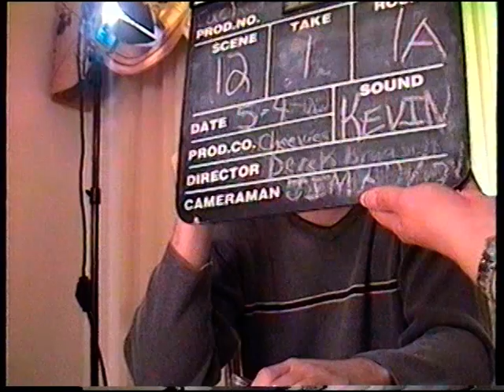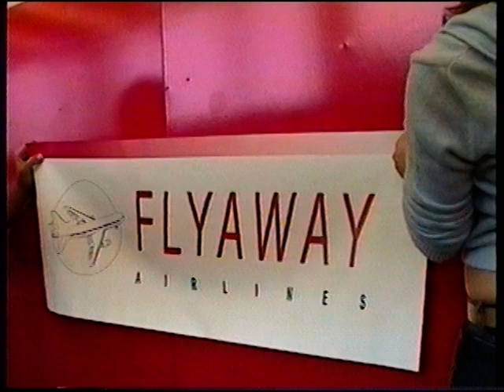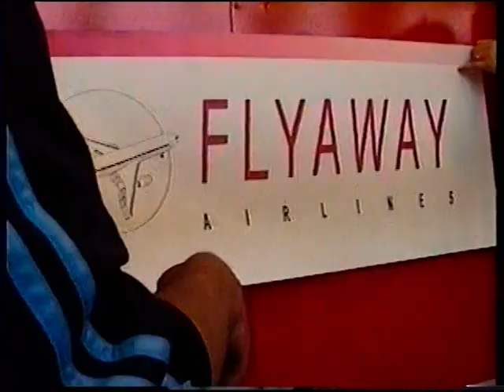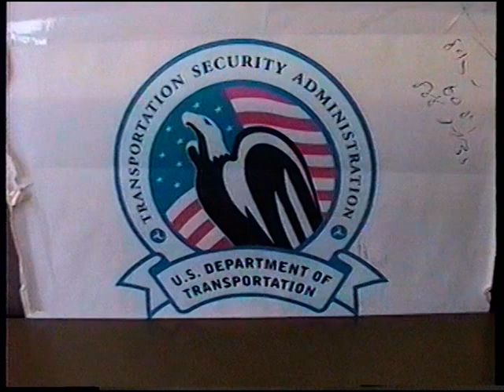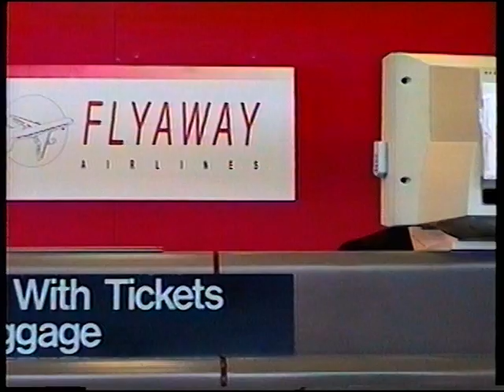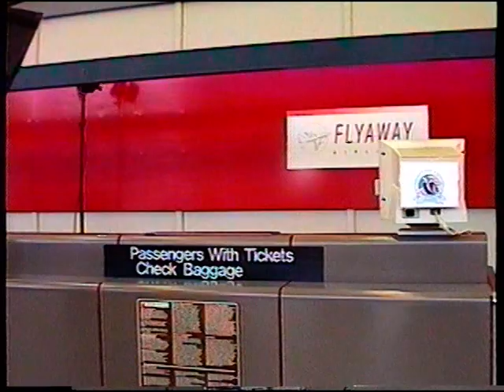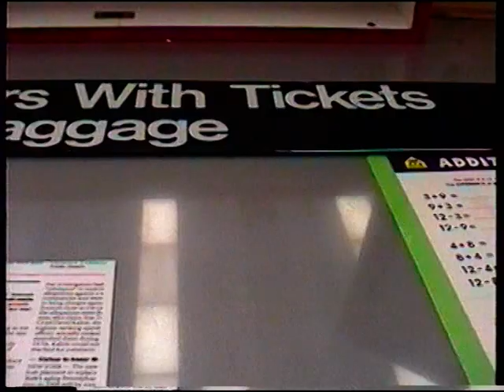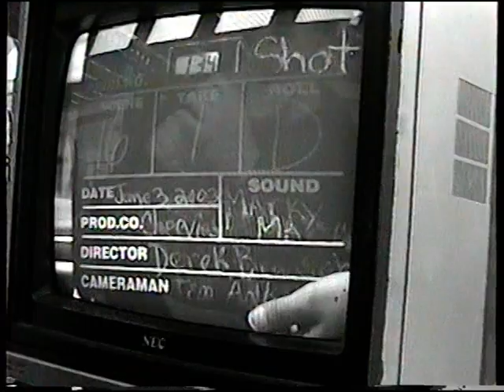The Icing - Behind the Scenes- Tony Marino & Jeff Harrigan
The Icing - Behind the Scenes- Tony Marino, Jeff Harrigan, Julie Braasch, and Stoni Bueno
Locations - South Holland, O'Hare Airport, Lockport, & Estelle's Bar in Chicago